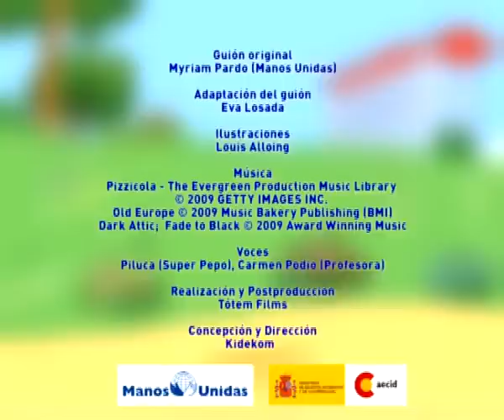Super Pepo y el Jardín de los Deseos | Manos Unidas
Las aventuras de Súper Pepo en la "Escuela de Auténticos Superhéroes" ayudan a los más pequeños a tomar conciencia de la realidad del Mundo.

Video-cuento de Manos Unidas dirigido a niños de educación primaria (de 4 a 12 años).
OBJETIVO: despertar en los más pequeños la reflexión acerca de las consecuencias de sus actos.

Materiales de Manos Unidas en Educación para el Desarrollo (año 2009/ Kidekiom) con financiación de la AECID (Agencia Española de Cooperación Internacional para el Desarrollo)

Más información y en la web específica de Educación para el Desarrollo